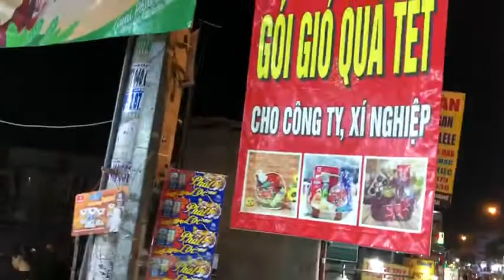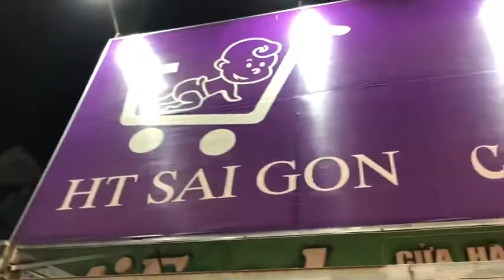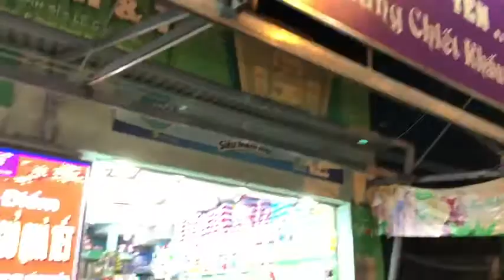Những món trò chơi siêu hấp dẫn cho bé. HTSAIGON.VN#0888030777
CẦN BAO NHIÊU VỐN ĐỂ MỞ CỬA HÀNG SỮA LÚC BAN ĐẦU
Cần bao nhiêu vốn để mở cửa hàng sữa lúc ban đầu  là câu hỏi của tất cả các khách hàng hiện nay. Vậy cần bao nhiêu vốn thì quý khách cùng đến với bài viết dưới đây nhé